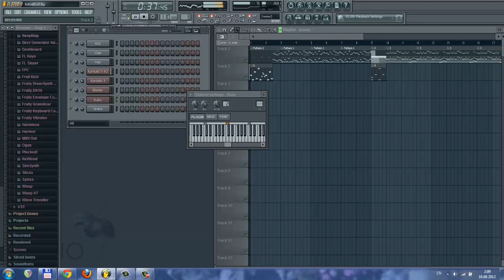death metal with Shreddage X, Addictive drums and trilian Bass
Fruity loops video Shreddage X, Addictive drums and  trilian Bass